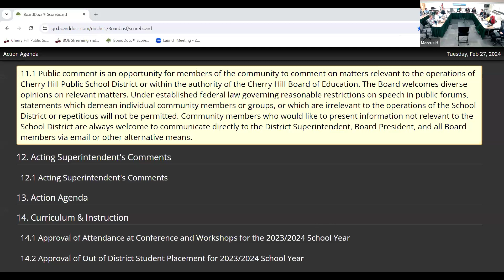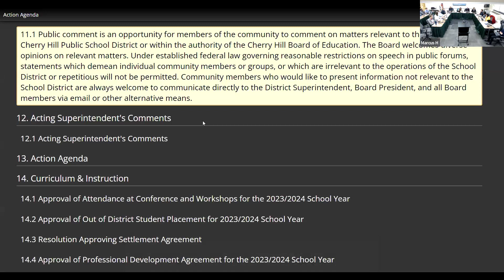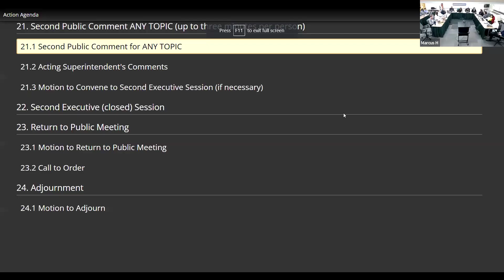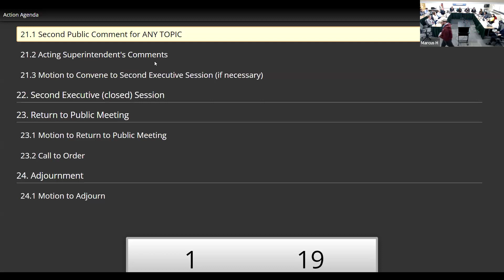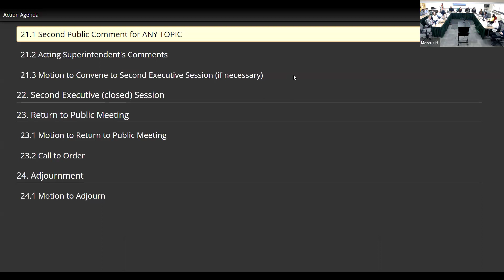BOE Meeting 2/27/2024